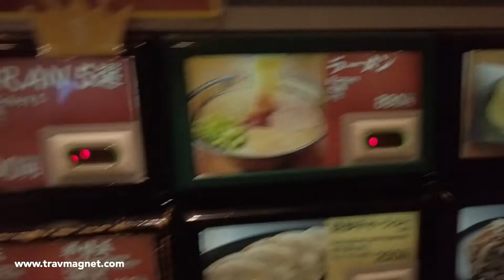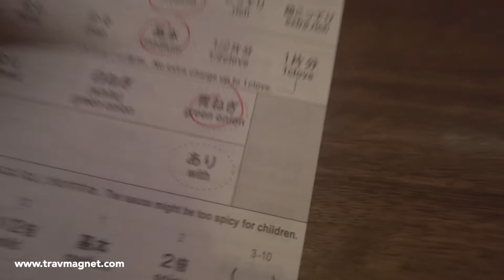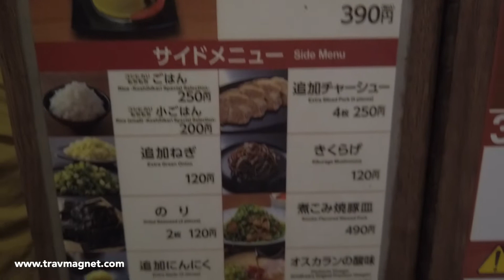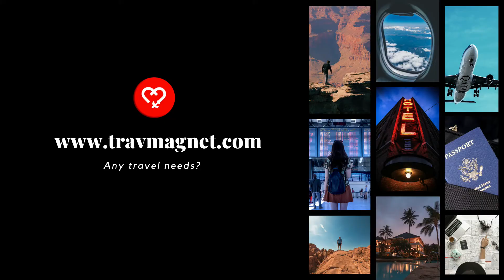How to eat and order at Ichiran Ramen | Shibuya | Tokyo Japan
Ichiran Ramen is a Japanese ramen food-service business specializing in tonkotsu ramen. The chain restaurant began in Fukuoka in 1960 as a ramen stall named "Futaba Ramen". It was later renamed "Ichiran"（一蘭 "one orchid"）in 1966.

Compare airfares from 1,000+ airlines and find the best deals from 800,000+ hotels.

Where to book your tours?

Where to book your CAR RENTAL?